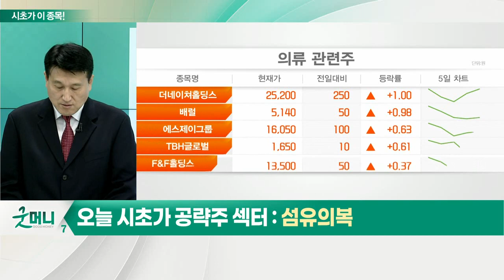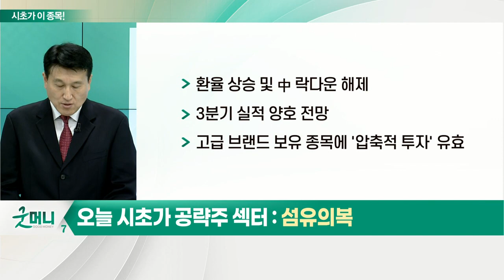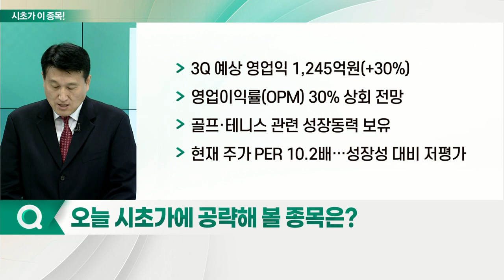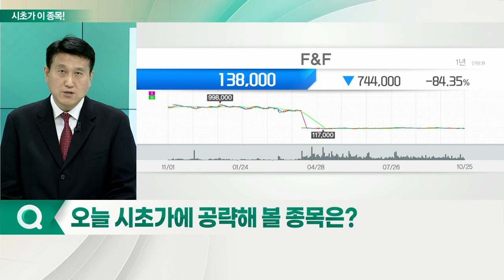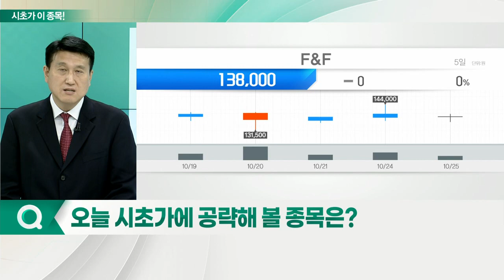F&F(383220)... 섬유의복_시초가에 이 종목 (20221026)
- 올해 업종 25.2% 하락: 코스피와 비슷한 주가 흐름 기록
- 분기별 양호한 실적에도 재고 증가 우려감 반영
- 소비 위축 우려… 국내 의류 소비 '견조'
- 환율 상승 및 中 락다운 해제
- 3분기 실적 양호 전망
- 고급 브랜드 보유 종목에 '압축적 투자' 유효

F&F(383220)
- MLB·디스커버리 등 고급 브랜드 보유
- 中 진출 3년 만에 매장 수 750개 돌파
- 中 현지 매출 지속 성장
- 골프·테니스 관련 성장동력 보유